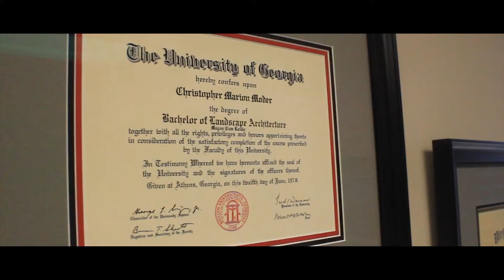Interview with Chris Moder